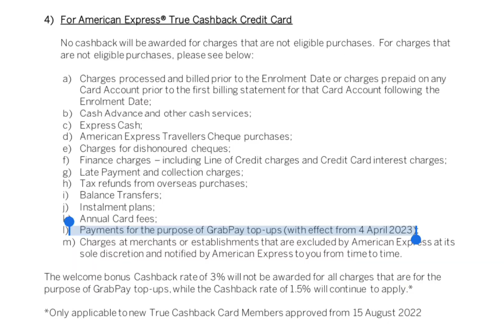End of Grab Pay top up cashback! No more 1.5% cashback Amex True Cashback Credit Card Nerf!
Amex has decided to exclude Grab Pay top-up as eligible spending for Amex True CashBack Credit Card!

Nerf will kick start on 4th April 2023!
Top up while you still can do it!

All the services listed below are used by me personally!

Stock Brokerage:
Please note: 1st Deposit into each Stock Broker below is VERY important if you want to qualify for the Sign-Up rewards such as free stocks or cash!!!